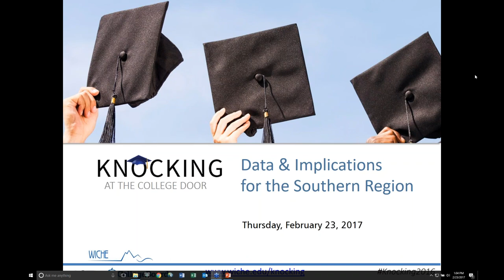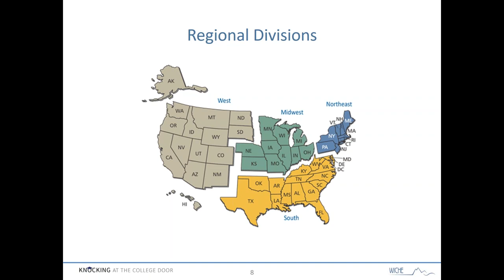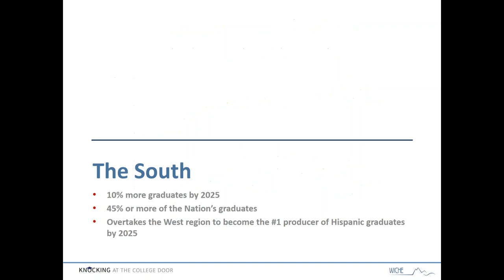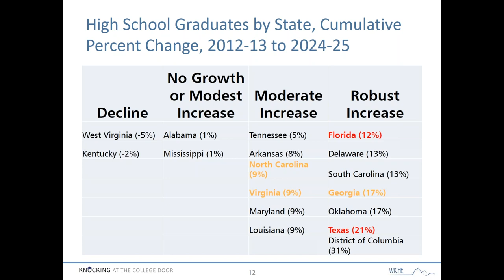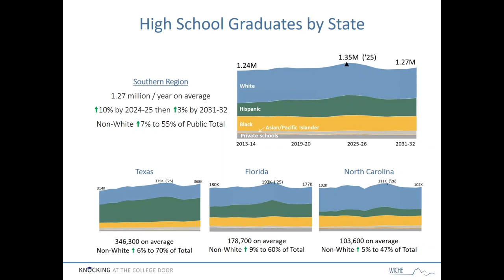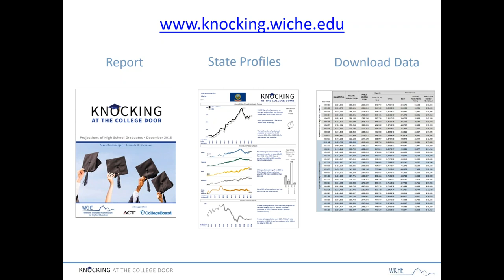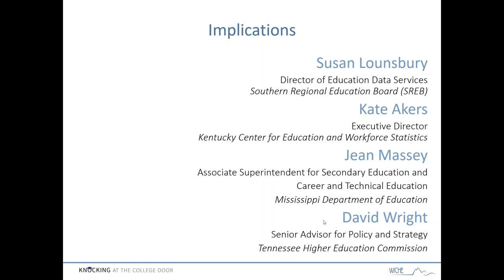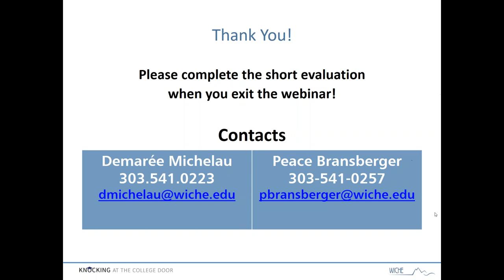Knocking at the College Door Data and Implications for the Southern Region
An overview of data and trends of the projections of high school graduates in the Southern region from the Western Interstate Commission for Higher Education's Knocking at the College Door followed by a discussion of the implications of these trends for higher education policy and practice in the region.